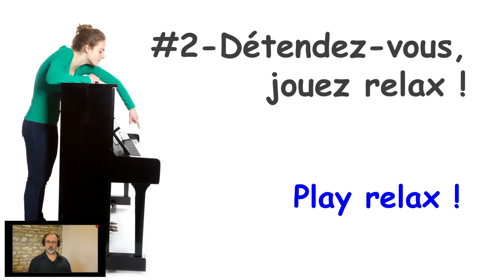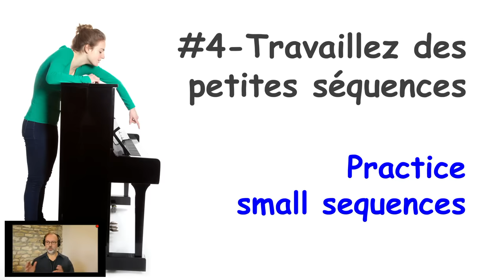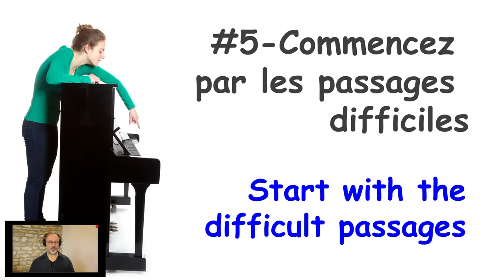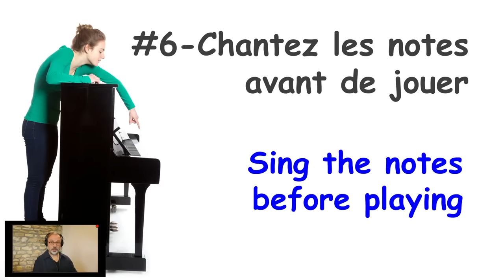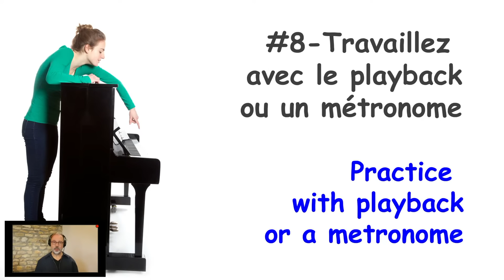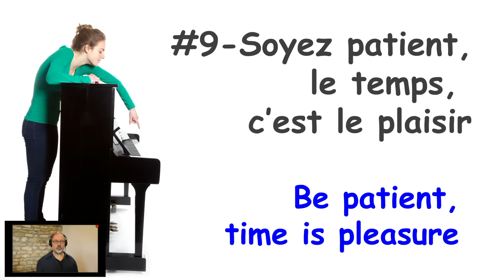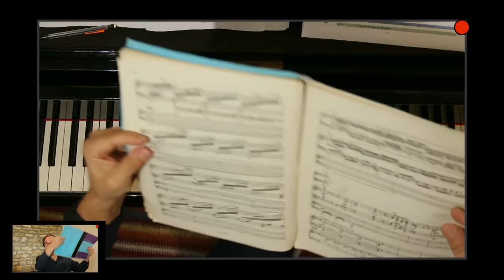Antoine Hervé #3 - Les samedi du Jazz - Spécial Débutants - Replay Livestream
Piano Jazz en direct, Spécial débutants, les bons conseils pour débuter au piano, les erreurs à éviter, chat interactif

Utilisez la roue crantée en bas à droite pour ralentir la lecture si besoin
App pour accompagnement rythmique : The Clave
Readrythm pour les rythmes et le déchiffrage